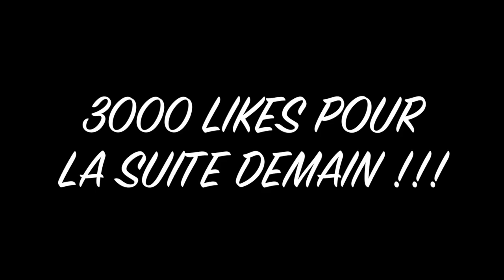FUT 16 | L'INCROYABLE MESSI 99 #9 - DES LÉGENDES DE PARTOUT !!!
Vos codes Xbox et PSN par allopass Code de réduction de 5% utilisable sur leur site : ClopiboysPROMO

APPLI ICI pour gagner des points fifa gratuitement Utilise le code d'activation "clopi67" et bénéficie de 125 points supplémentaires sur IOS et 45 sur android !